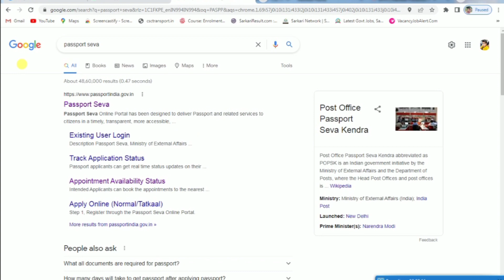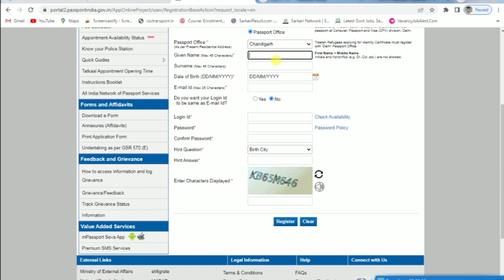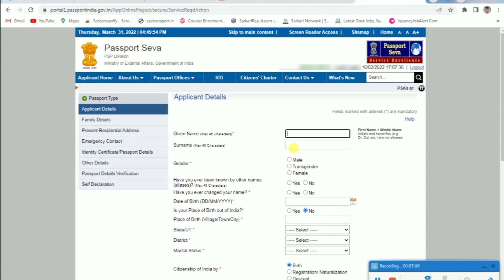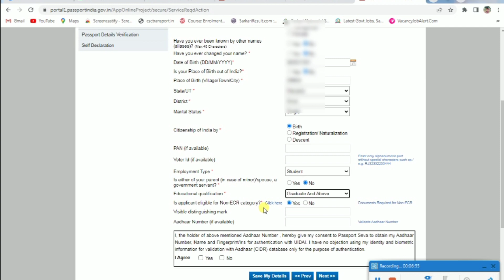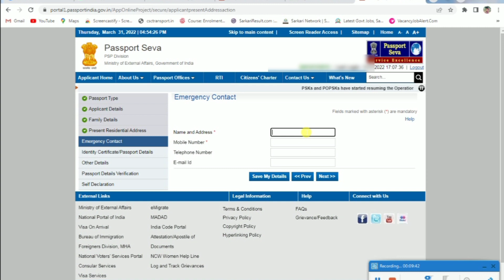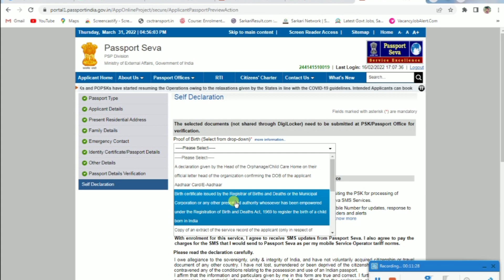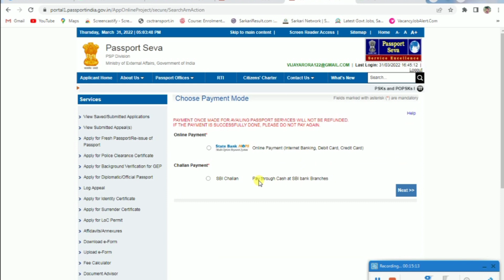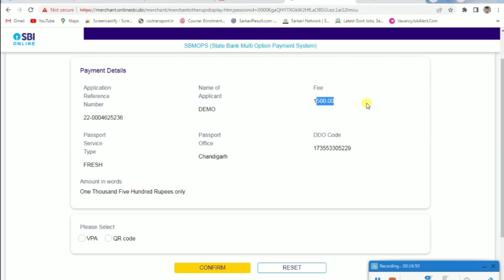passport apply online 2022 | passport apply online csc |csc se passport kaise banaye 2022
CSC se passport kaise banaye 2022